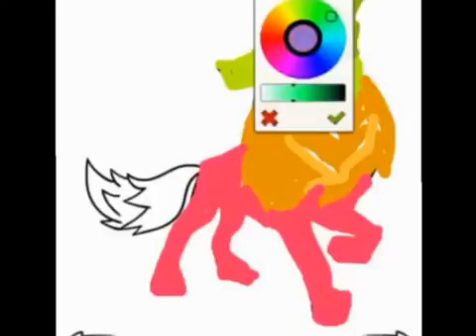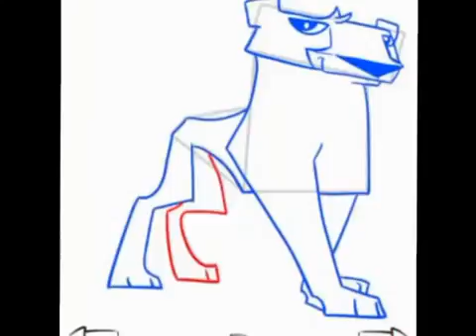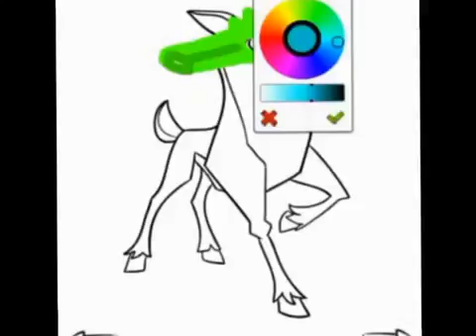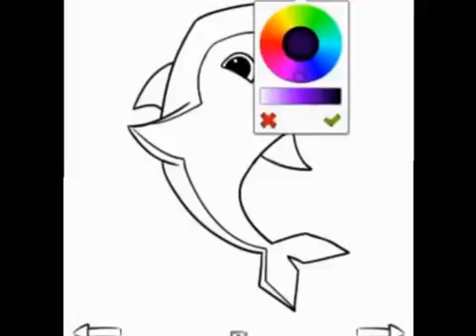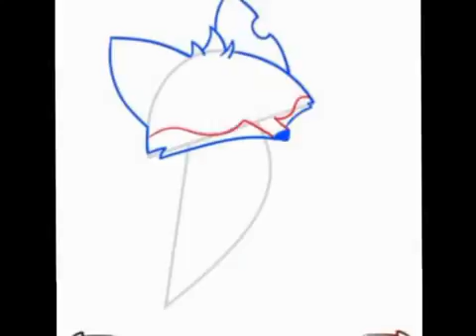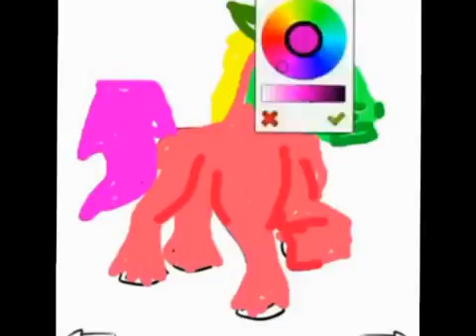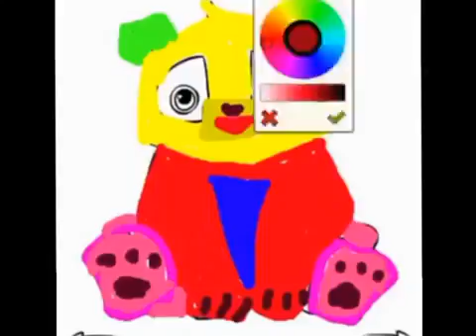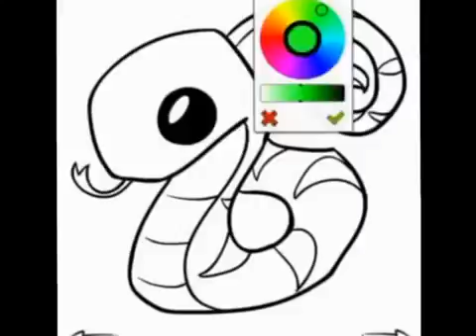How To Make Color Animal Jam Panda Fox Snake Learn Colors Kids Songs Nursery Rhymes Song